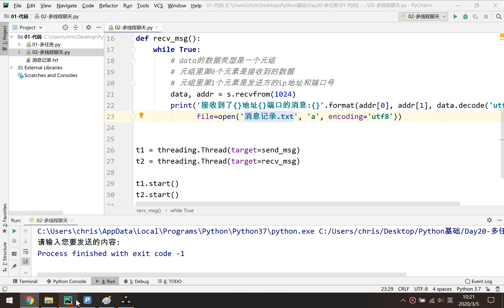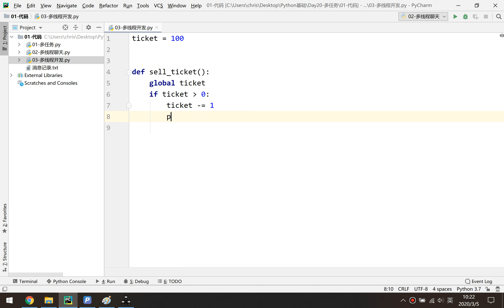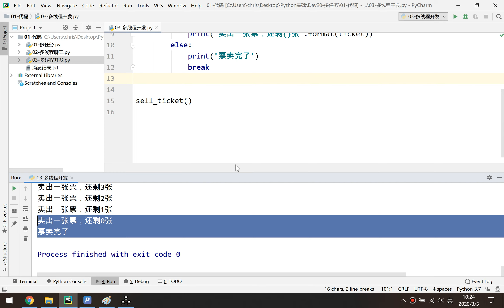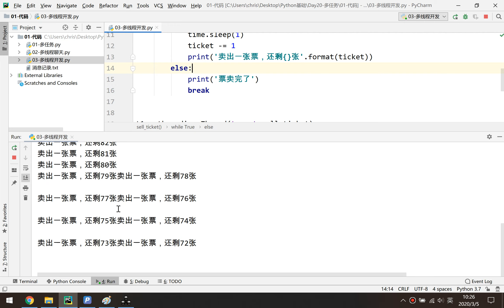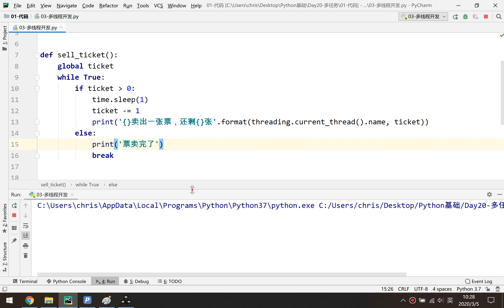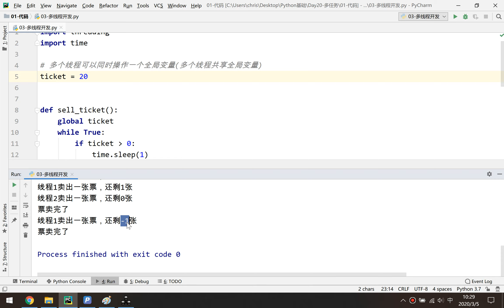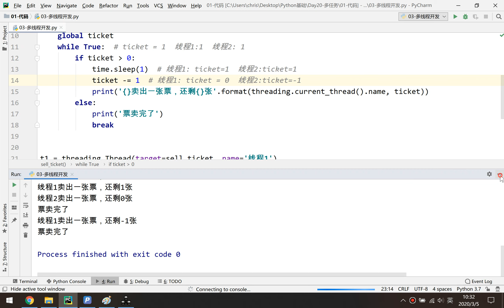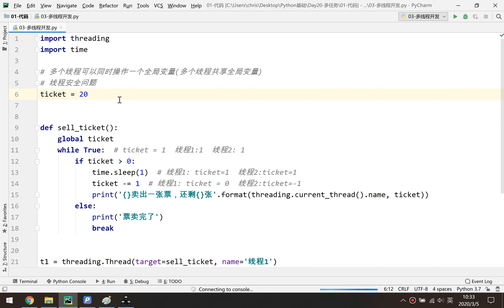千锋Python教程：20 03 多线程共享全局变量&线程安全问题